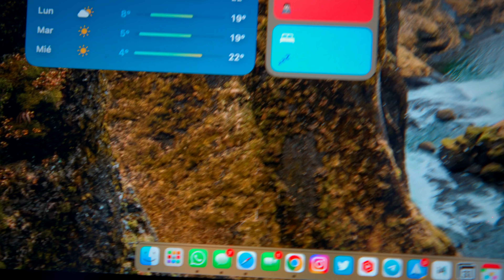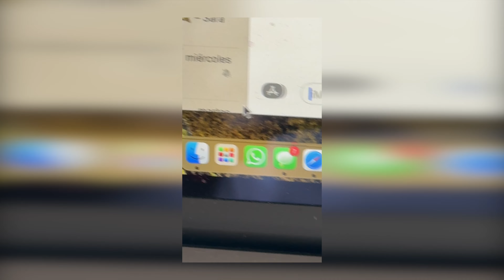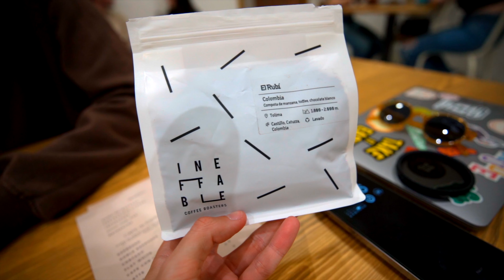He comprado el producto de Apple más barato (creo) que existe 😳 Vlog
He comprado el producto de Apple más barato que existe 😳 Vlog

Muy buenas familia, nuevo vlog y de esos interesantes, porque ocurren cosas que no estaban, para nada, previstas y que, os digo de verdad, mejor que no hubieran sucedido 😅